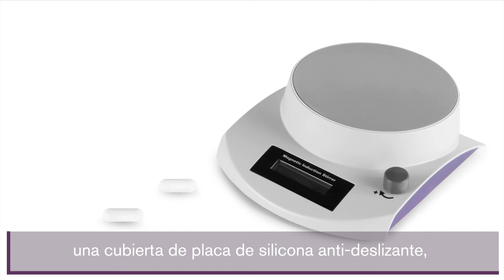Magnetic Induction Stirrer 3 Liter Plus, No Moving Parts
Motor-less, advanced coil technology producing the strongest magnetic coupling

Product Highlights:
- Strongest magnetic coupling for viscous solution
- Multiple stirring modes
-100% wear and maintenance free
- Quiet operation
- Maintains constant speed
- Will not generate heat, even after hours of continuous use
- Rapid acceleration and braking (less than 10 seconds) to quickly
meet stirring speed requirements
- Speed remains constant, even when load changes
- An easy to read digital display precisely controls time (30 seconds to 60 minutes) and speed (10 to 2,000 rpm)
- Durable ABS housing is corrosion resistant and easy to clean

Several advantages come with a motor-less magnetic stirrer versus a traditional magnetic stirrer.
- No heat is generated after hours of continuous use making this unit ideal for temperature sensitive samples and environments
- Quiet operation and low vibration helps users stay focused in the lab
-The magnetic field driving the stir bar maintains continuous constant speeds for reproducible results

With just one convenient rotating knob select:
- Mode: single clockwise, single counter-clockwise, or auto reverse rotation (1 to 99 cycles)
- Speed: 10 to 2,000 rpm, variable (1 rpm increments)
- Time: 30 seconds to 60 minutes or continuous (1 second increments)